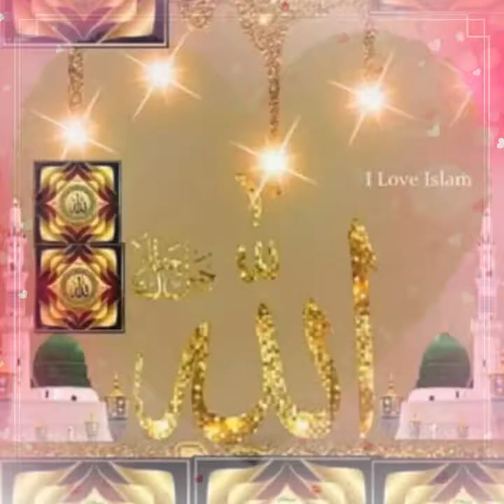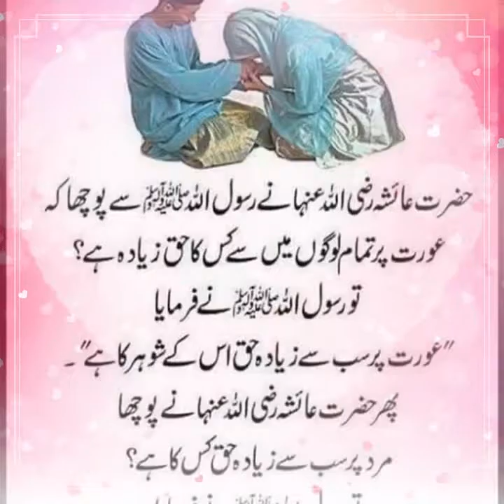May 30, 2018